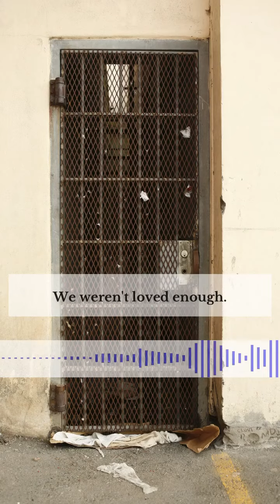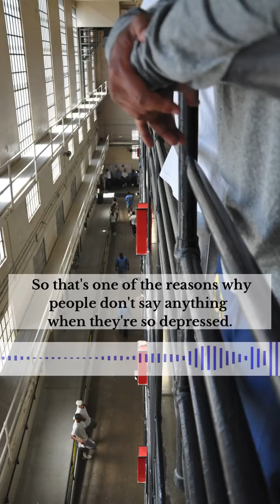Reflection on Suicide Prevention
Three suicides have occurred inside San Quentin this week. To better understand the impacts on their community, we share with you Michael’s voice from San Quentin. Storytelling is a powerful tool to normalize these conversations. We encourage everyone to share their stories and promote suicide prevention in their communities. Let’s work together to create a world where mental health is a priority, and every life is valued and supported. In honor of Suicide Prevention Month, we want to emphasize the importance of caring for others.